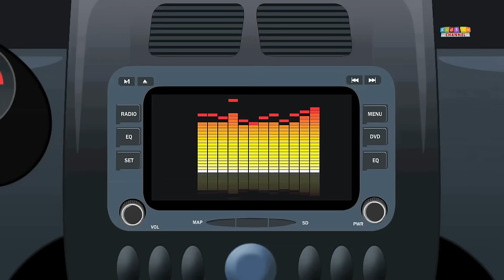Zeek And Friends | Trucks Every Where | Car Rhymes